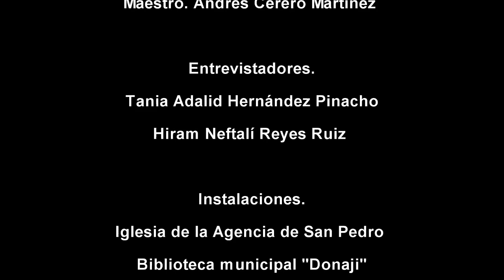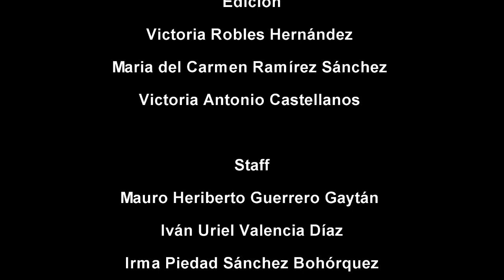Los Zanudos de San Pedro La reforma de la Villa de Zaachila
Los Zancudos de San Pedro La reforma de la Villa de Zaachila - Video realizado por estudiantes de la UBBJ DEL GRUPO 401, MAYO 2024Zancudos San Pedro la Reforma, Villa de Zaachila, Oax